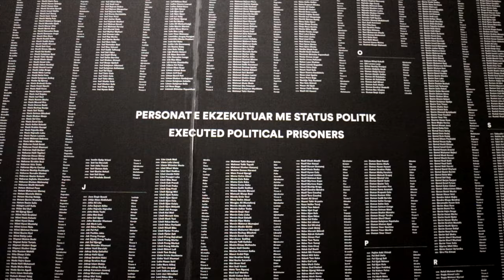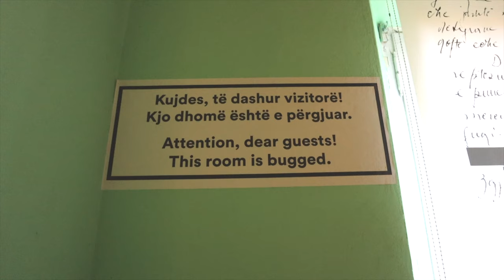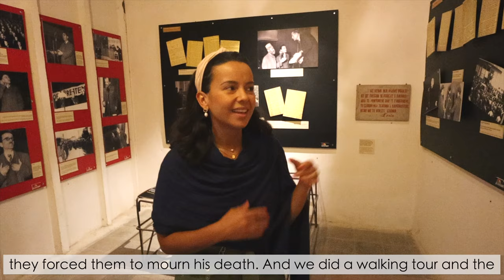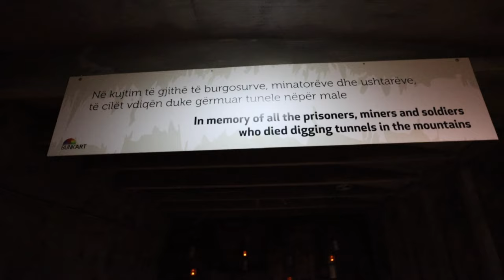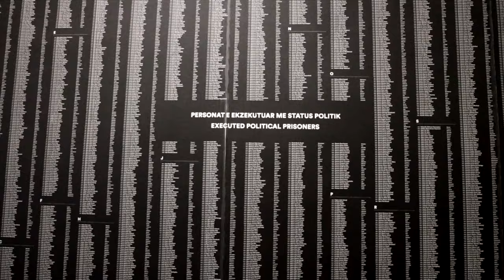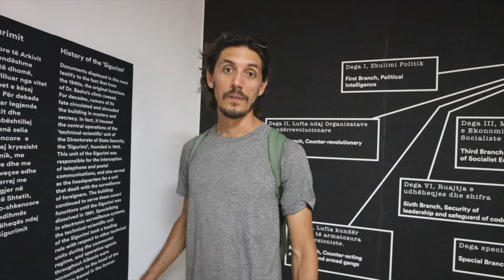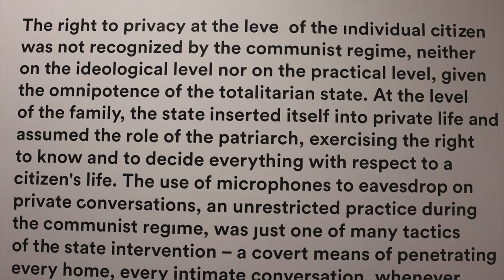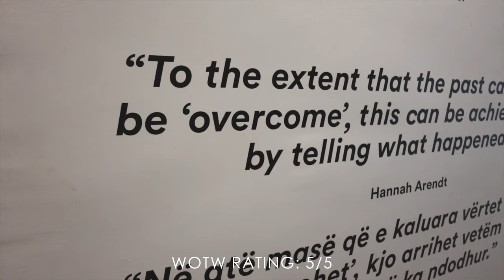INSIDE A 5-STORY NUCLEAR BUNKER IN ALBANIA | Albania's CRAZY communist past!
Learning about Albania's communist past was not easy, but it was worth it. We hope you enjoy this Tirana vlog as we take you to Albania's most famous bunker and to the House of Leaves, which is basically the Albanian version of the KGB.

If you have any questions, let us know! We are always happy to help. Thanks so much for being here!!

XO,
Aimara & Gordon

Video Chapters:

Intro 00:00
Bunk Art I 02:22
House of Leaves 09:52
Final Thoughts 16:35